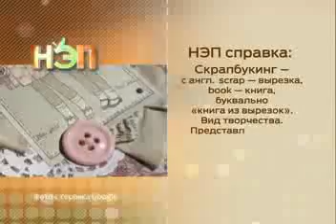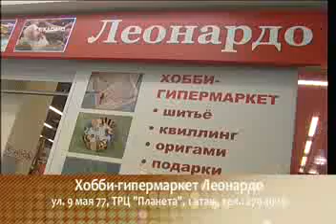10.12.2013. НЭП. Коробра_скрапбукинг